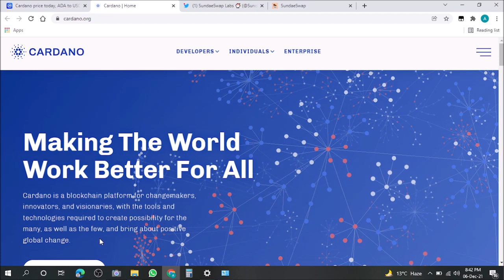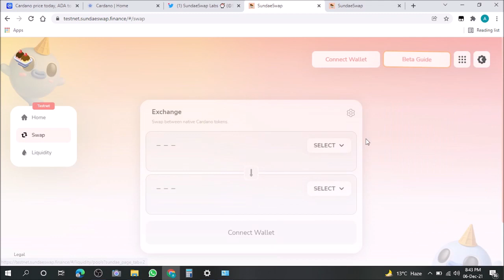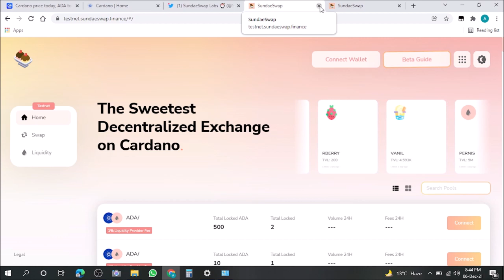Big News Sundaeswap Testnet on Cardano Now Live? | Update Cardano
Welcome to Top Rising where I will talk about short update about testnet of Sundaeswap on Cardano Launchpade. SundaeSwap is a decentralized exchange protocol for the Cardano Network, enabling native token and ADA exchanges for anyone. With its protocol, you will be able to swap, stake, lend, borrow, and more in a truly decentralized way.